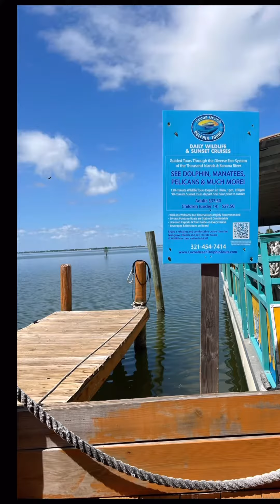Dolphin Watching: Traveling Vlog Hot Spots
Coco Beach Dolphin Tour
2 hour tour around Thousand Island and Banana River

In Coco Beach shopping for a Boat for the Great Loop and doing a little adventure fun too.